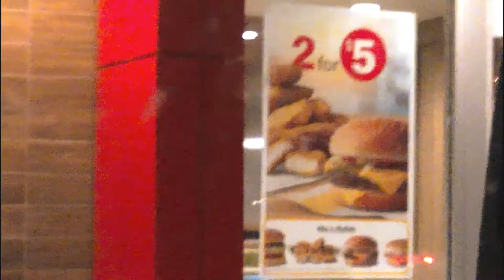kaos at its best part 2